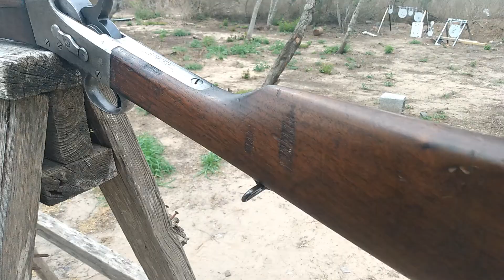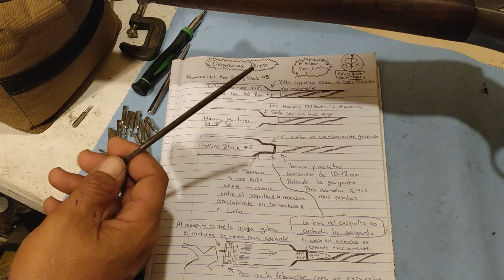Remington Rolling Block #5 7X57 (7mm Mauser) (En Español) Repaso (review) y disparando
El Remington Rolling Block, un rifle inovador en la epoca de su creacion (1864), por ser cargado por la retaguardia (de donde viene el nombre "retrocarga")vio uso limitado durante la Guerra Civil Americana (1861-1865) pero fue utilizado en muchos conflictos a fines del siglo 19 y pricipios del siglo 20. Despues de la introduccion del la polvora sin humo a fines del siglo 19, el sistema siendo lo suficientemente fuerte y robusto mas los avances en metalurgia, fue fabricado en los calibres modernos de la epoca tales como 7x57mm, 8x50R Frances, .303 Britanico, 8x58R Danes entre otros. El Rem. Rolling Block #5 fue creado durante 1901 en calibre 7x57mm Mauser. Para entonces la mayoria de los gobiernos estaban haciendo la trancision hacia rifles repetidores tales como el Mauser, Mosin, Carcano, y el Enfield pero el Rolling Block sirvio como una opcion barata para armar grupos de reservas hasta fines de la Gran Guerra (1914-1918). Despues que estos gobiernos se deshizieron de ellos, facciones o corporaciones con prosupuestos limitados o paises que se encontraban en algun conflicto los adquirieron para armar sus ejercitos, de esa forma el ejemplar que presentamos en el video posiblemente llego a algun pais centro o sud Americano.

Hacemos un repaso (review) de el rifle y despues salemos a hechar plomo con el para asegurar funcion.

Les dare tips basicos para recargar para su Rolling Block, y como basicamente funciona el rifle, pero como siempre si tienen alguna pregunta haganmelo saber en la seccion de comentarios y trataremos de darle resolucion a el asunto.

No se olviden de dar like y subscribirse Raza que viene mas contenido.